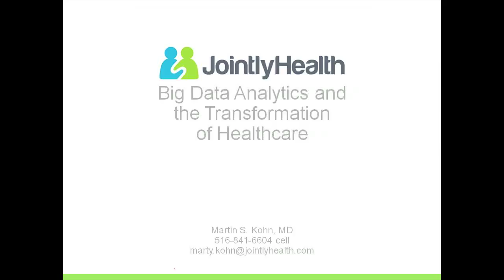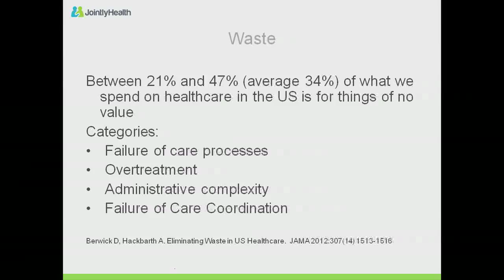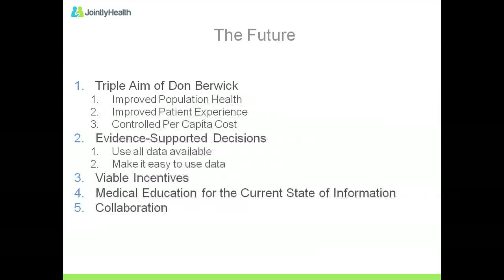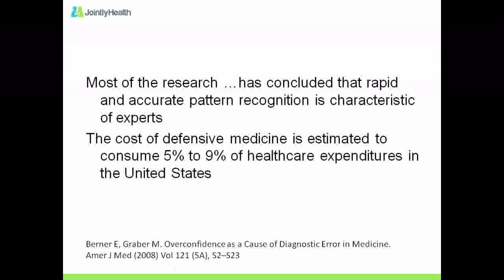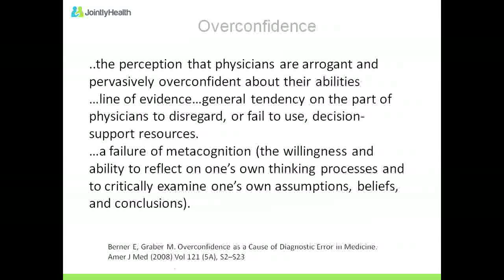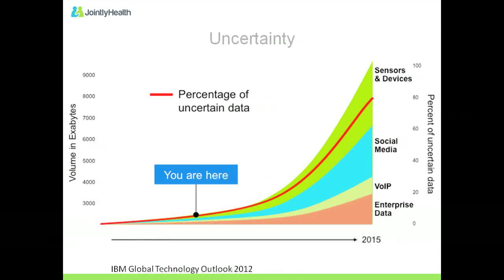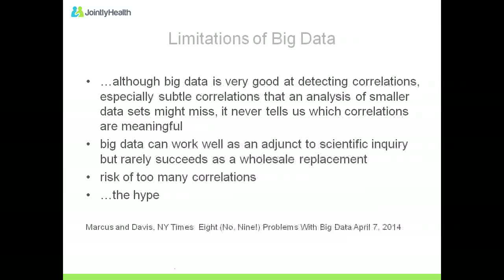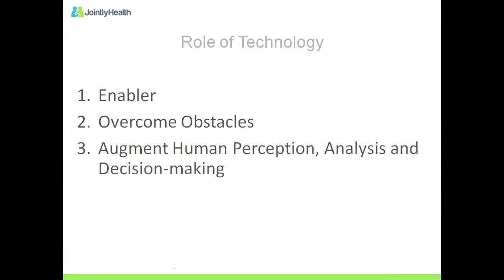Big Data Analytics and the Transformation of Healthcare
Dr. Marty Kohn (formerly the Chief Medical Scientist for IBM's Watson, now the Chief Medical Scientist for Jointly Health) explains IBM's Watson's role in healthcare. It addresses free text, natural language, journal articles, guidelines, and much more.